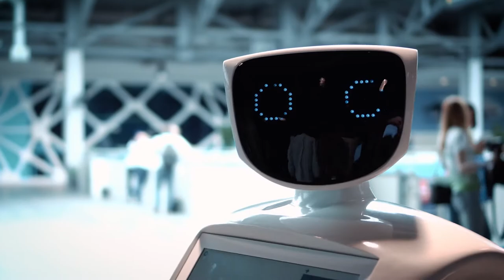2021 FIATA World Congress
The next FIATA World Congress will take place from 26-29 October 2021 at the Square Convention Centre in Brussels, Belgium. Hosted by FIATA Association Member Forward Belgium, the congress will be held under the theme 'The Changing Climate of Logistics'.